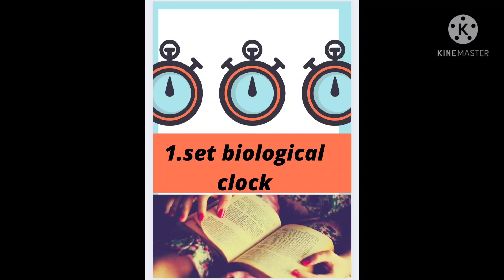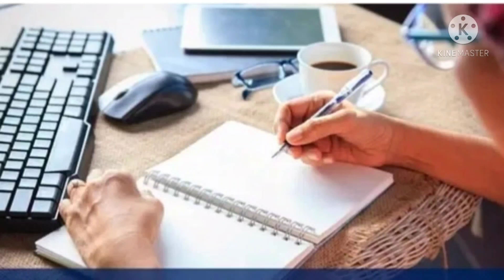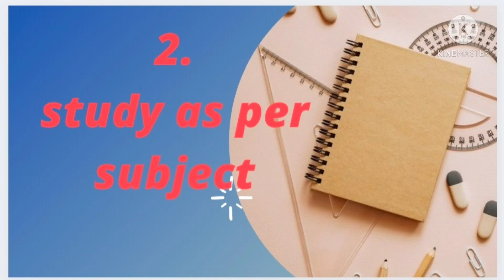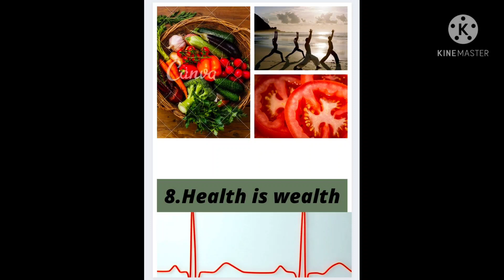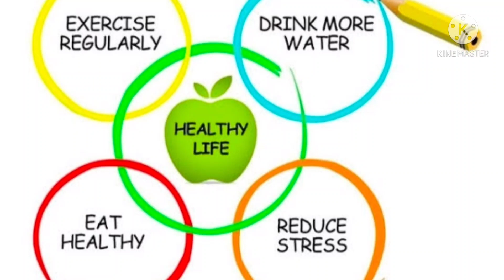8#beststudytips#students#sharedexeprience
Hey guys...

8 Scientific exams tips | exams study tips for students |

In this video , we have mationed 8 Best study nd useful tips for students appearing of tests , final exams or board exams...

This video cover the following 8 Best study tips to study...

1) Set your biological clock
2) Study as per subject
3) Audio recording
4) Daily meditation
5) paper writing practice
6) avoid mobile phones -tv - games
7) Daily revision
8) Health is wealth

How to get high marks in exams
Exams preparation tips
How to remember anything
How to memorize fastly nd easily
How to manage ur time schedule
How to keep urs health
How to increase ur writing practice how to increase ur will power..